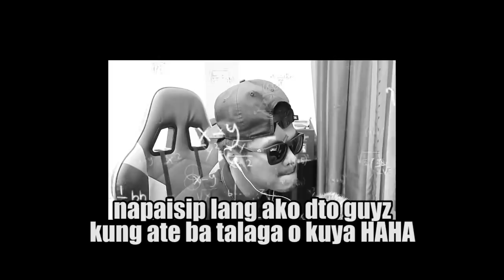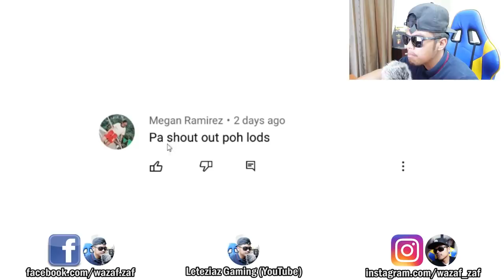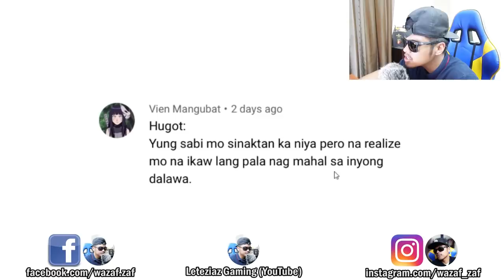Babe Love You Pero Sino Si Pia Boom Yari Ka Hindi Daw Kilala Funny Videos Compilation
Guys follow niyo dito sa Youtube!

I love you daw pero sino muna si Pia bago mag change oil. Lagot ka boy. Kunyare hindi mo nalang kilala hahaha! Enjoy watching!